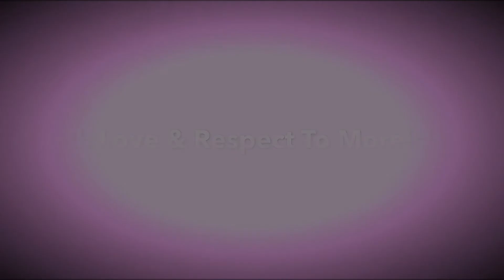Snabe Rings on the Moreish TV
Snabe Rings goes in-depth about the Going Home Single on the Moreish TV watch the full super episode 17 ~

Once again thank you so much to Moreish TV for the Snabe Rings feature on the super show.